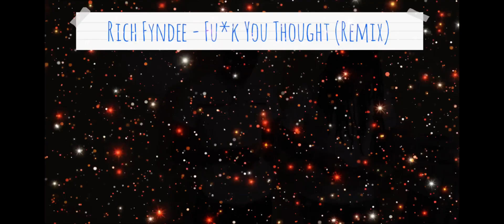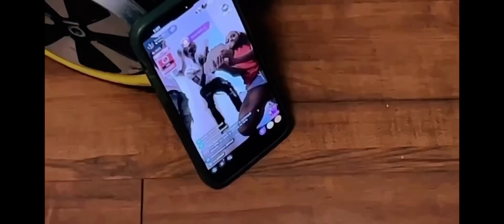(Lil Durk Diss) Rich Fyndee - F*ck U Thought Remix (Music Video)